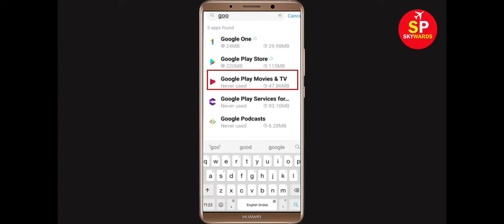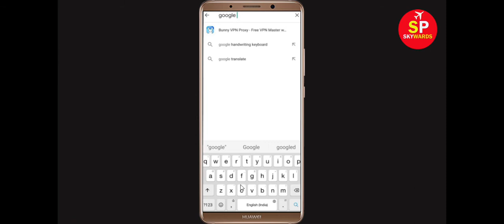Fix Unfortunately Google Play Movies & TV Has Stopped Error in Android & Ios Mobile Phone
In this video tutorial i will show you How To Fix Unfortunately Google Play Movies & TV Has Stopped Error || Fix Google Play Movies & TV Not Open Problem Android. If you are facing same problem in your android mobile phone it will help you a lot.